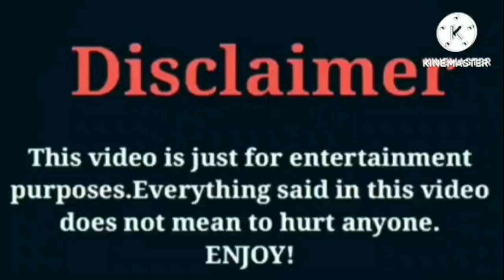Roman Too Lit VS Dez2fly VS Miya Nevaeh | Lifestyle | Comparison | Interesting Facts